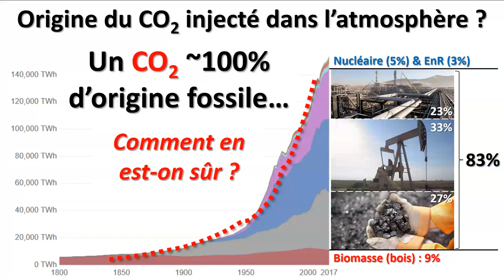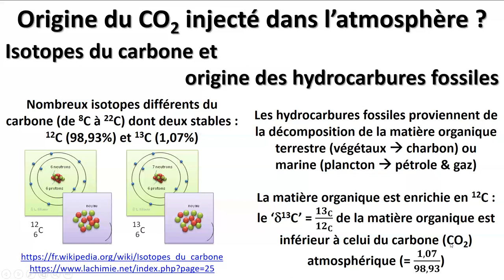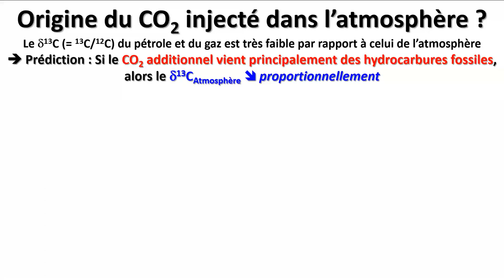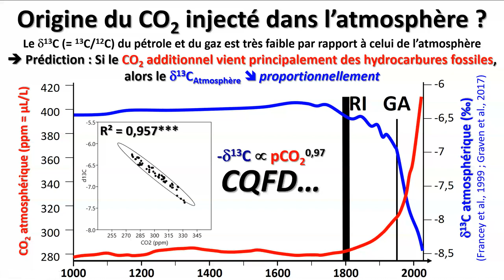Energies fossiles et CO2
Complément d’information à la conférence « Environnement, climat, biodiversité, humanité : Bienvenue en Anthropocène !

Cette vidéo présente et explique la preuve géochimique que la quasi-totalité des ~2200 milliards de tonnes de CO2 libérées dans l’atmosphère depuis les débuts de la révolution industrielle proviennent de la combustion de matière organique fossile principalement d’origine marine (pétrole et gaz).